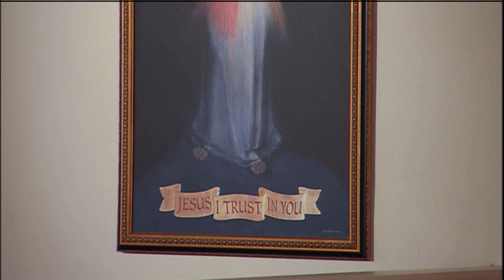Daily Readings and Homily - 2021-10-12 - Fr. Matthew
St. Seraphin of Montegranaro, Religious (Memorial)